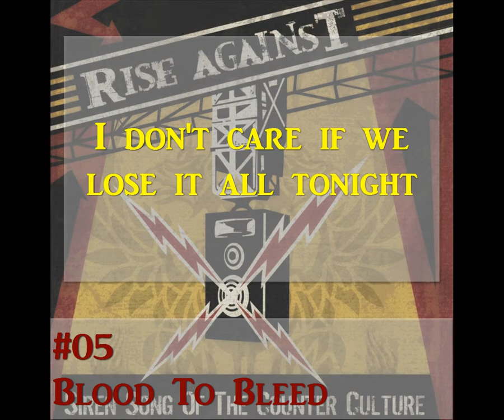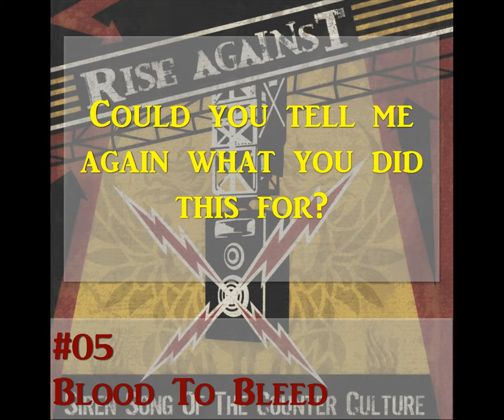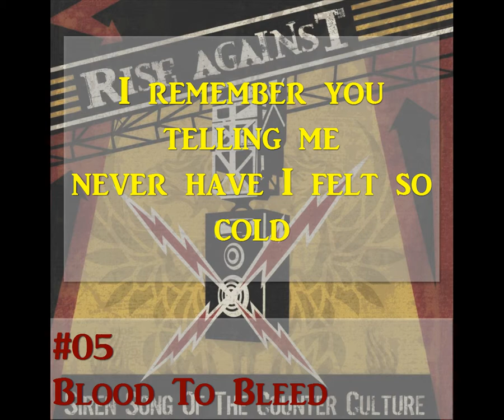[Lyrics] Rise Against - Blood To Bleed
Song: Blood To Bleed
Artist: Rise Againt
Album: Siren Song of the Counter Culture (2004)

Lyrics:

This place rings with echoes of
lifes once lived but now are lost
Time spent wondering about tomorrow

I don't care if we lose it all tonight
up in flames, burning bright
Warming the air of the world

Is all I remember you telling me
Never have I felt so cold
But I've no more blood to bleed
Cuz my heart has been draining

Steps I take in your footsteps
Aren't getting me closer to what is left
Of the dreams of what i once claimed to know

Within my bones this resonate
Boiling blood will circulate
Could you tell me again what you did this for?

And still I wait with a hope inside of me
So still I wait until again we meet
Until again wie meet

Notice: This video was made just for fun. Please excuse spelling mistakes (I'm from Germany). You can always send me feedback or suggestions to improve myself.

This Video was made with Camtasia Studio 3.0 (1 Crash per Second).